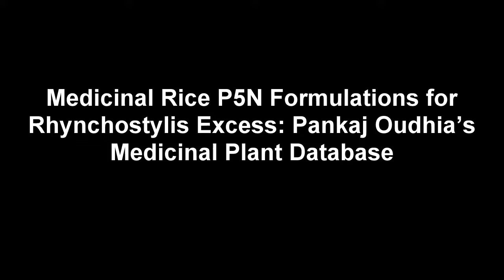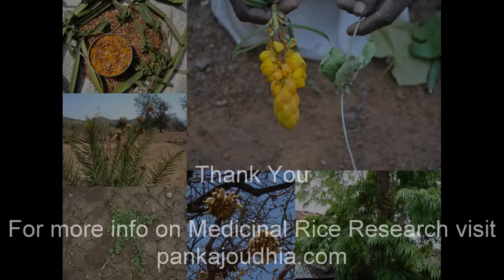Medicinal Rice P5N Formulations for Rhynchostylis Excess: Pankaj Oudhia's Medicinal Plant Database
Tuberculous Meningitis in Ayurveda and Indigenous Medicinal Rice Formulations. Research Document by Pankaj Oudhia.

Good and Bad diet in Ayurveda and Indigenous Medicinal Rice Formulations. Research Document by Pankaj Oudhia.

Ancient Botanical medicines for modern times and Indigenous Medicinal Rice Formulations. Research Document by Pankaj Oudhia.

Indigenous Medicinal Rice Formulations for the Therapy of Liver Diseases. Research Document by Pankaj Oudhia.

Protection of Liver Cell damage by alcohol through Indigenous Medicinal Rice Formulations. Research Document by Pankaj Oudhia.

Liver diseases: Indigenous Medicinal Rice Formulations as Food and Medicine. Research Document by Pankaj Oudhia.